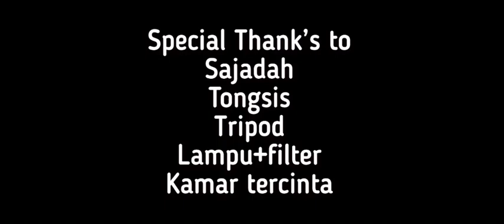“ Kepengen Khusyuk “ Short Movie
Maap yak, kalo visual nya noise“, karena bikinnya pake hape, kaga punya kamerun.